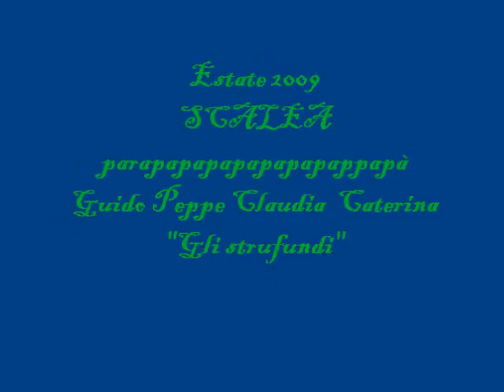scalea 2009 paraapapapaparapapappà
settimana a scalea pariantissima